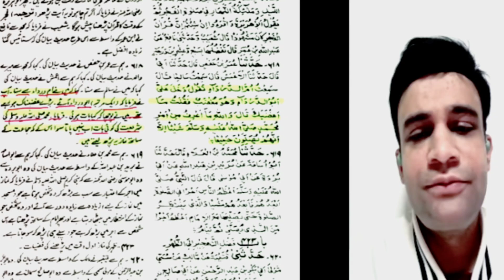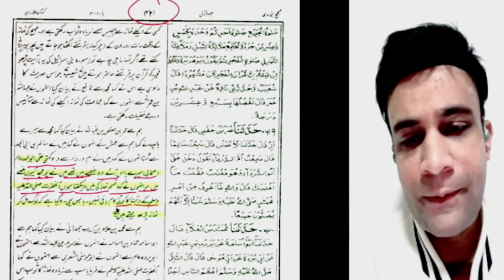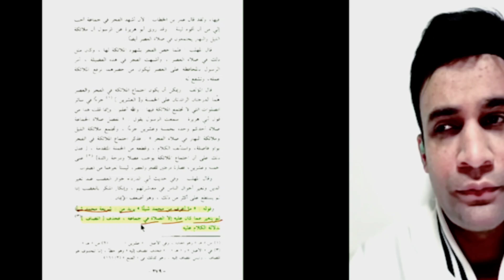shia Suni Namazon mein Farq kyun Aaya ha? Hassan Allahyari sahib✌️